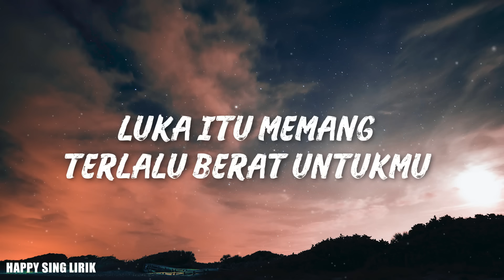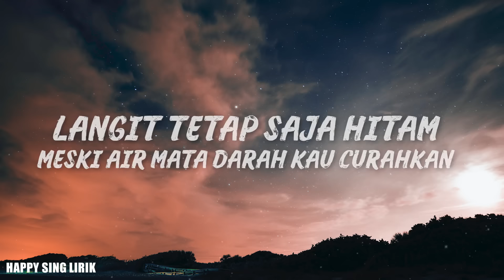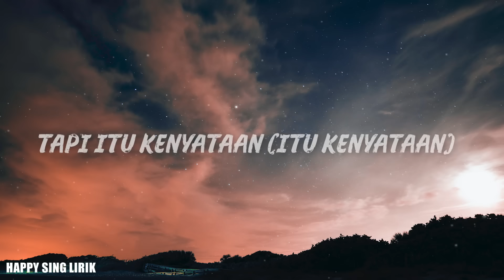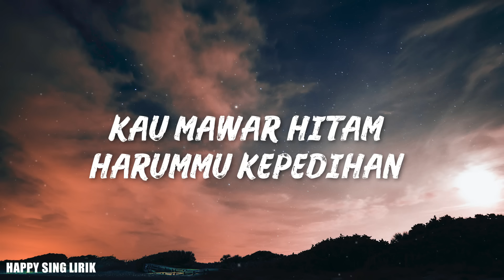Mawar Hitam - Tipe-X (Lirik Lagu) Viral tiktok Luka itu memang terlalu berat untukmu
Mawar Hitam - Tipe-X (Lirik Lagu) semua hak milik artis dan label asli.